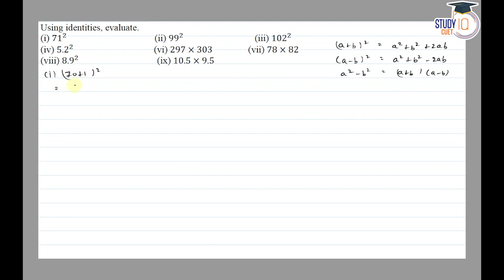NCERT Solutions Class 8 Maths Chapter 9 Ex 9.5 Question No. 6 | Algebraic Expressions and Identities